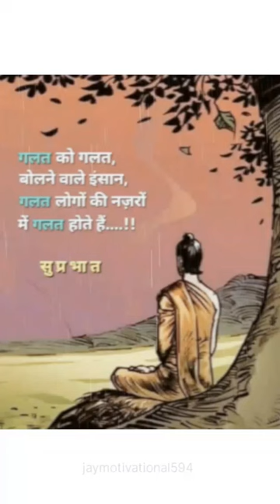sigma Rule And Strong like a lion Motivational Quotes